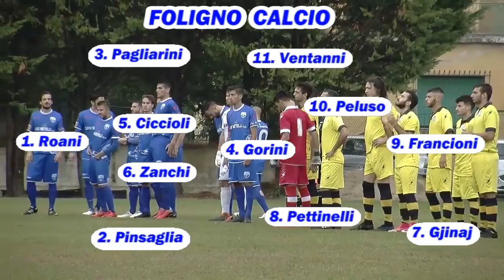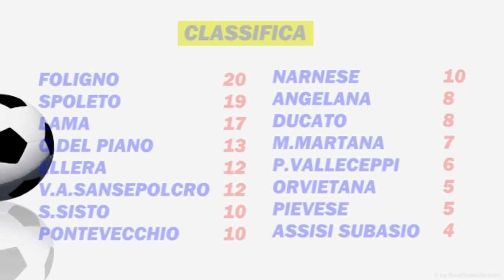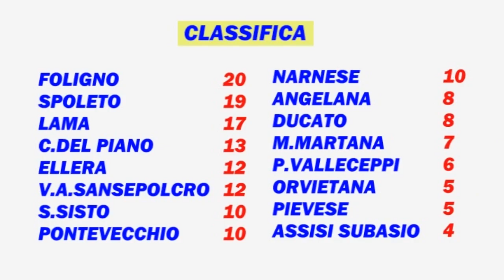Giornata 7 - PIEVESE - FOLIGNO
Ancora una vittoria per i Falchi di Armillei questa volta ai danni della Pievese. In quel di Città della Pieve il Foligno supera per 2-1 la squadra di casa e Roani para un rigore.